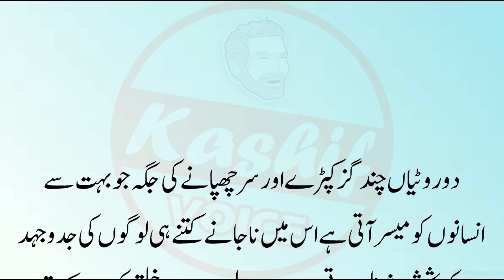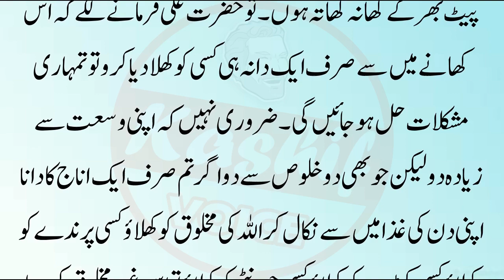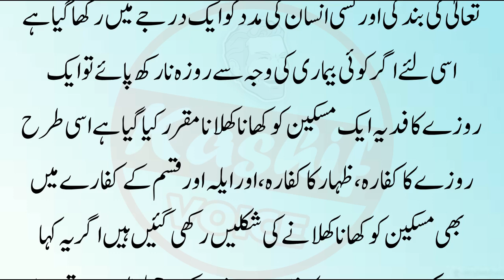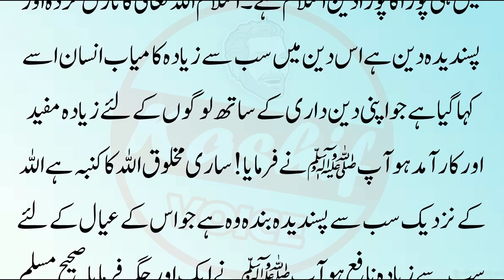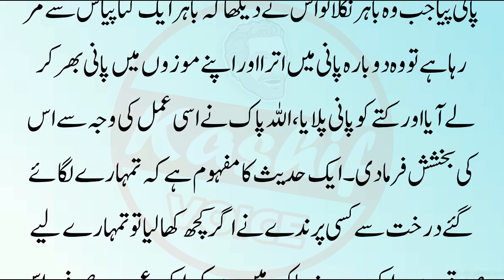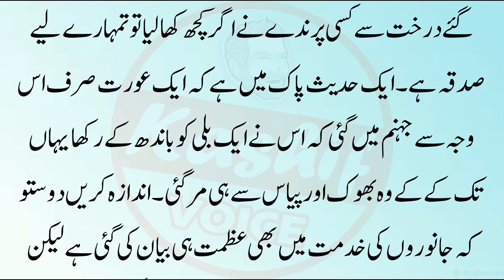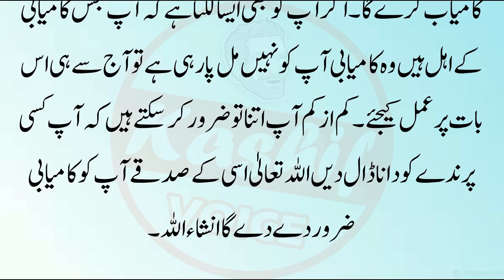Hazrat Ali ny Kamyabi ka Raz Bata Dia || Islamic Story | Sabaq Amoz Kahani in Urdu | Islamic Stories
Label : Kashif Voice
Editor : M.Ali